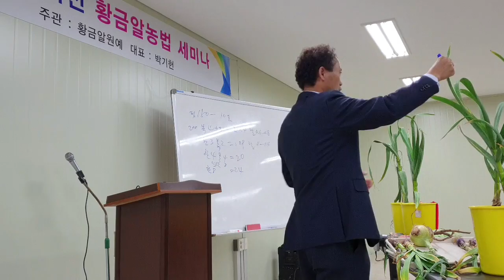마늘 양파 과수 황금알농법 영농교육